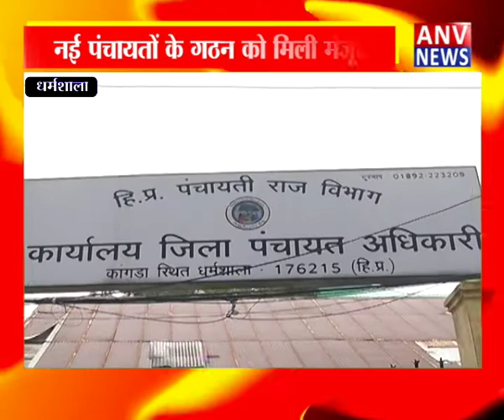Dharamshala : नई पंचायतों के गठन को मिली मंजूरी ! ANV NEWS HIMACHAL PRADESH !